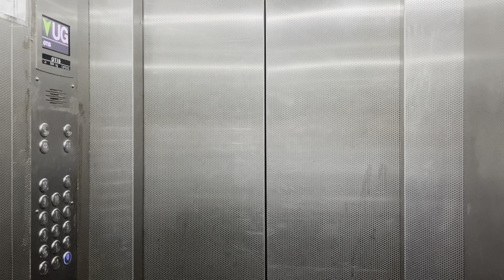HOLI KI TYAARI SHURU 🖍️